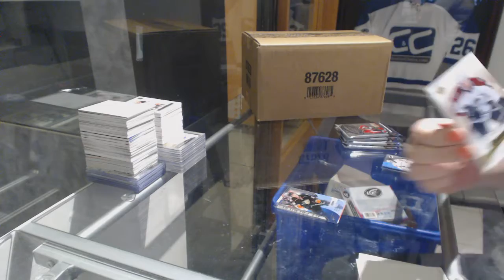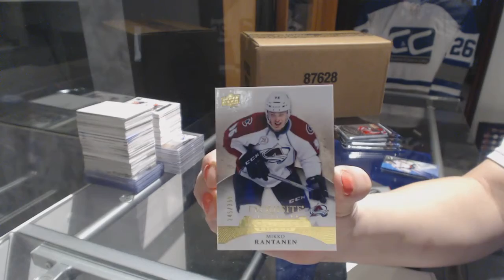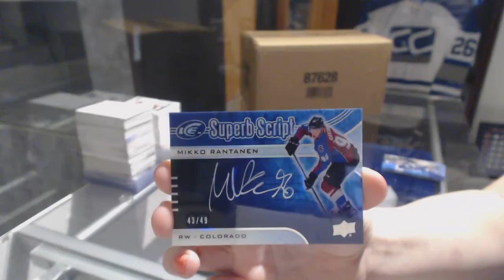Shaunsrookies 15-16 Upper Deck Ice Hockey Box Break